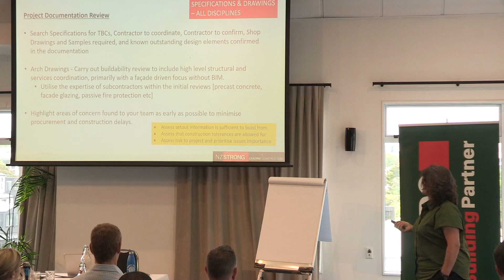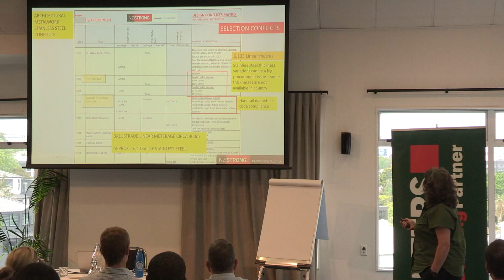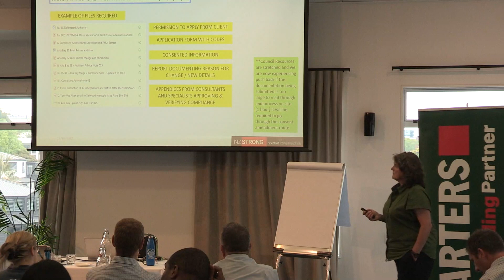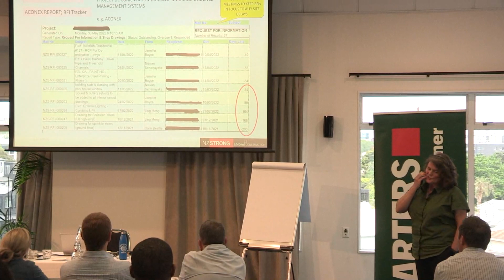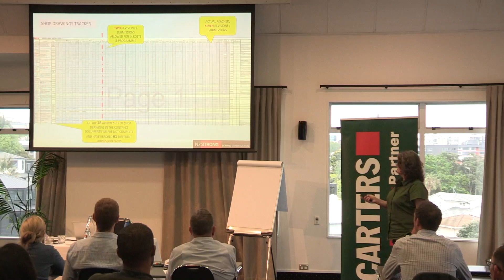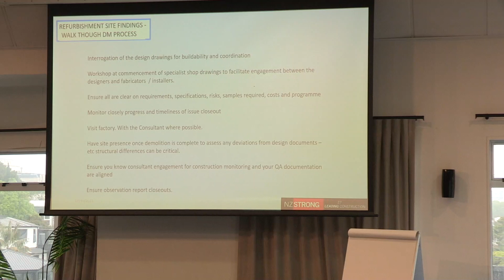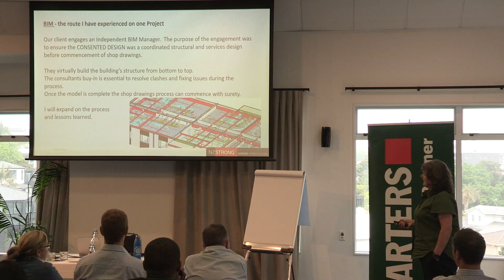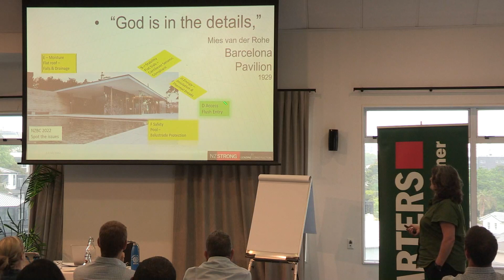Building Legends: Design Management Part 4 of 4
Presenter: Jennifer Boyce | Design Manager | NZ Strong
Construction Phase